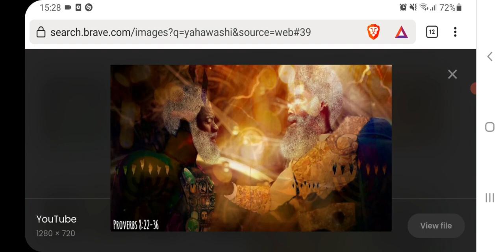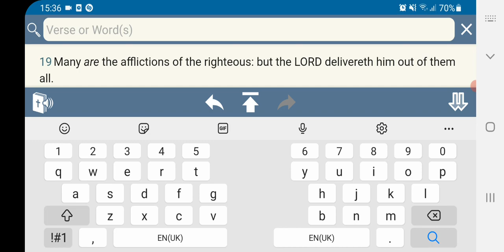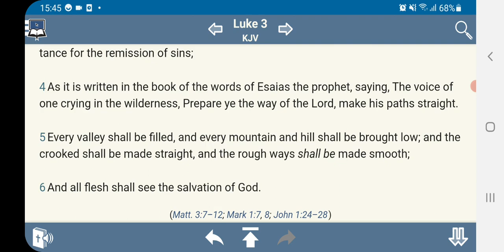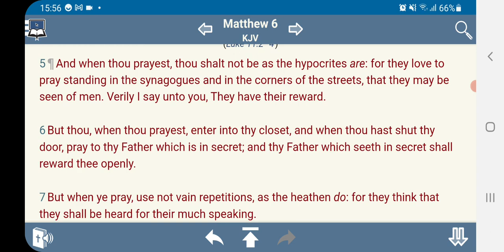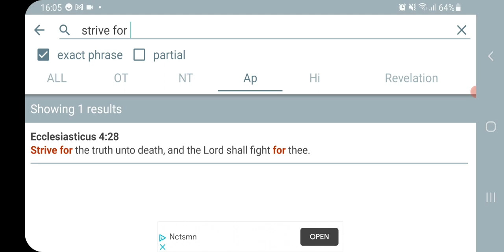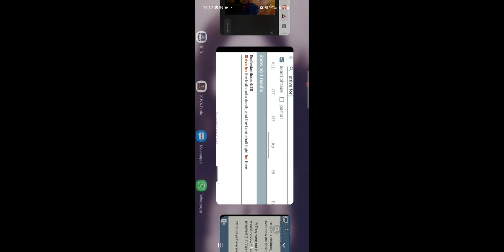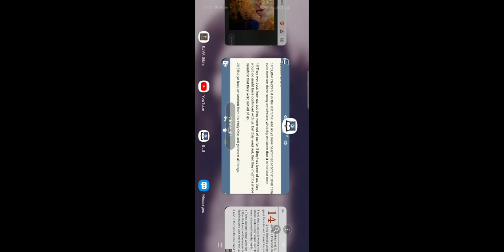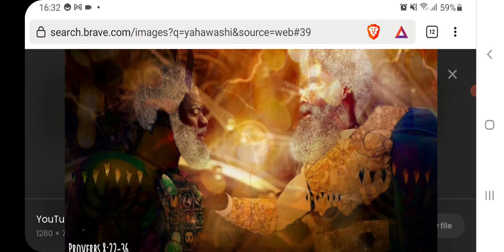WE HOPE WE ARE THE 144 ELECT SPIRITS